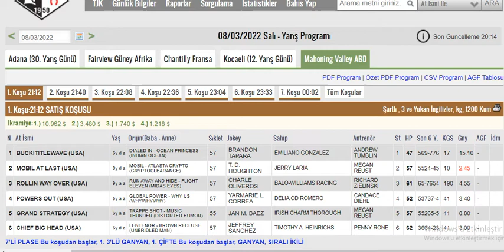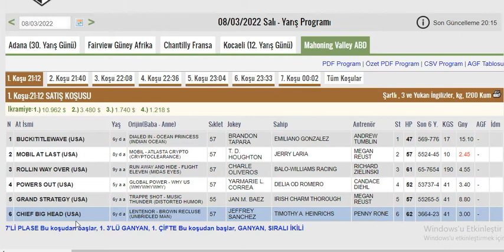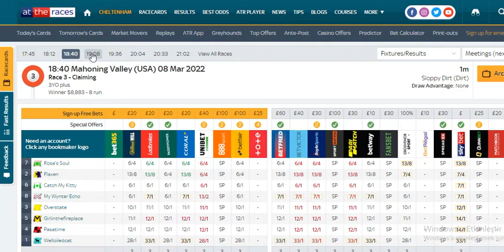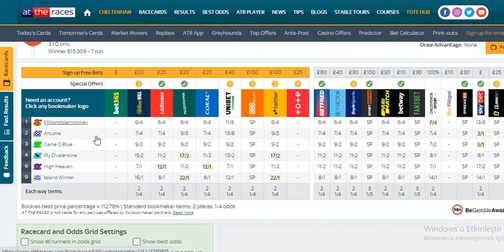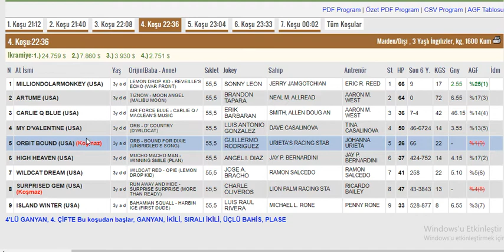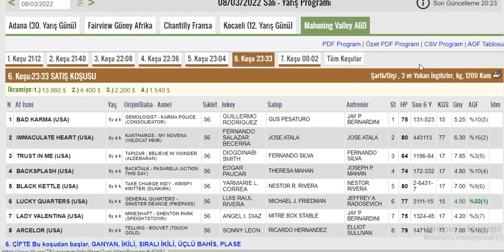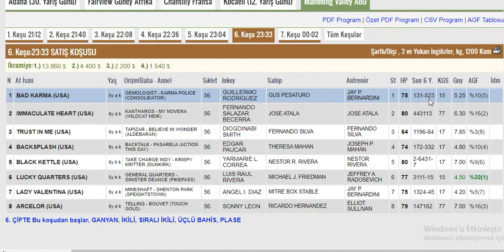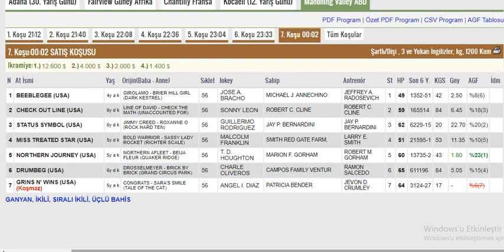8 Mart 2022 Mahoning Valley Amerika Altılı Ganyan Tahminleri ,Yarış Analizleri